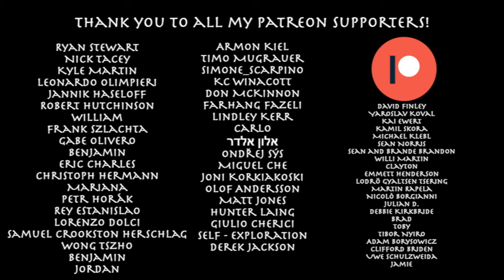A Message on Goals for 2021 | Tao Talks Episode 4 - A New Year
In this episode of 'Tao Talks' , I talk about the obsession of collecting goals and where you should put your focus in your practice. I wish everyone a Happy New Year!

-Antonio